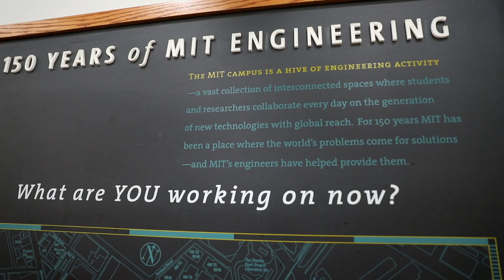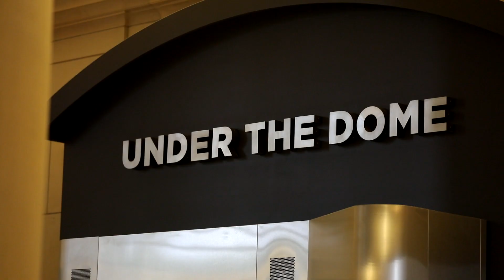Part 1 - Discrete Choice Analysis: Predicting Individual Behavior and Market Demand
In the MIT Professional Education - Short Programs course, Discrete Choice Analysis: Predicting Demand and Market Share, you will learn the models and techniques involved in the discrete choice to empower your market research and many other competitive strategic areas.

These techniques include:

* Understanding discrete choice models and their applications.
* Learning to apply new discrete choice techniques.
* Understanding problems of data collection, model formulation, estimation, testing, and forecasting, as learned through case studies of discrete choice methods.
* Utilizing commonly available software to estimate and test discrete choice models from real databases.